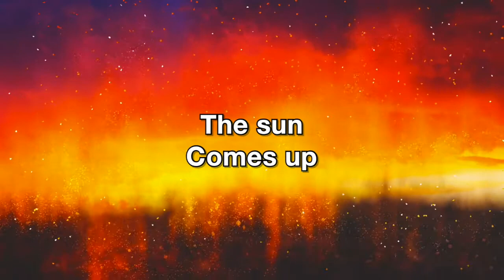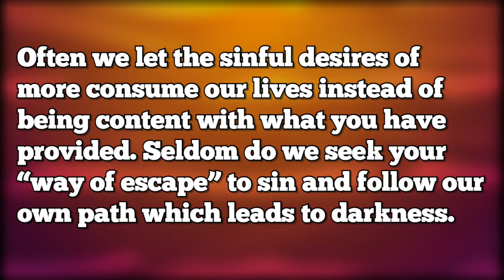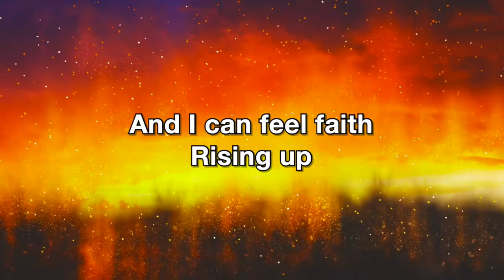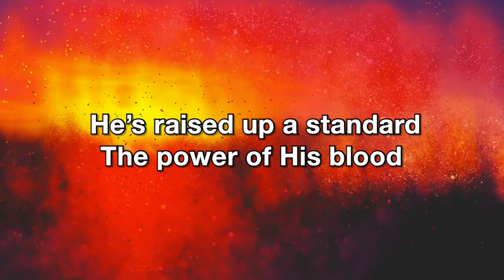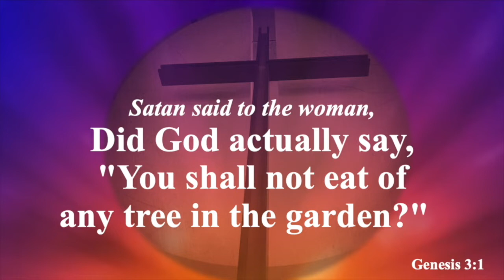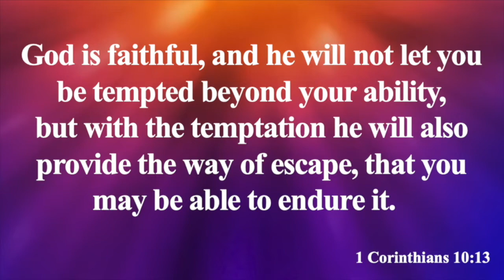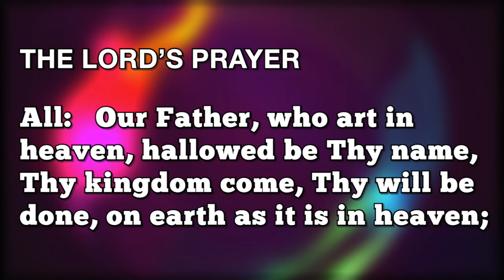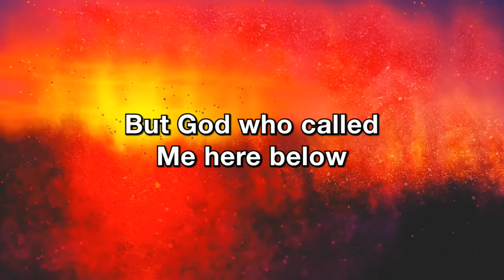Contemporary Service for March 6